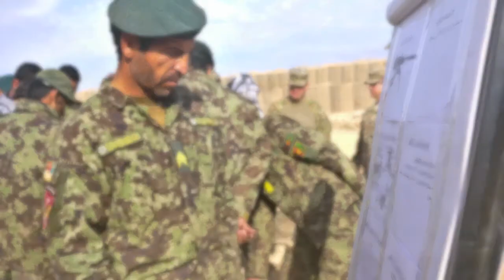SFAT 3205 Partnership Training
Lieutenant Colonel Peter Zike, chief of Security Force Assistance Team 301 with 3rd Squadron, Combined Task Force Dragoon, and 1st Lt. Jerry W. Sparks of SFAT 3205, also with 3rd Squadron, tell the story of helping Afghan National Army soldiers with 3rd Brigade, 205th Corps, become self-sustainable through the sharing of common war fighting skills Oct. 28-29 at Forward Operating Base Pasab, Afghanistan. SFAT 3205 trained the ANA soldiers to conduct range operations and live-fire exercise during the week-long Afghan Enhanced Leaders Training in support of Operation Enduring Freedom.

Production by SPC Joshua Edwards 2 CR Public Affairs Office Kandahar Afghanistan